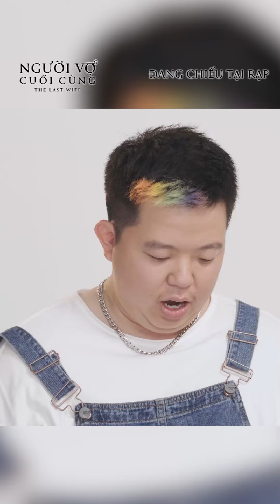Người Vợ Cuối Cùng | Khi nào thì Nhân có khả năng yêu thầy đề Thiện Lương?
Nếu trong một vũ trụ khác, Linh sinh hạ một đứa con trai thì...
Nguyễn Anh Dũng: thì lúc đó Nhân yêu thầy đề 😂😂

Người thành công quả nhiên luôn có lối đi riêng. Mời quý vị cùng xem thêm những phát ngôn kinh điển từ thầy đề Thiện Lương trong tập 4 của Q&A với Người Vợ Cuối Cùng tại

Người Vợ Cuối Cùng - Hiện đang chiếu tại tất cả các rạp trên toàn quốc.